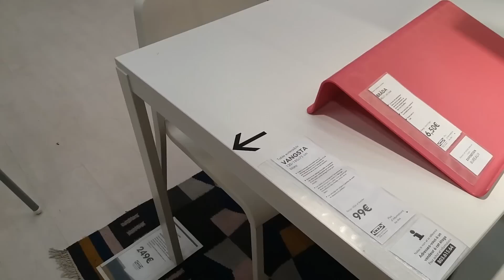IKEA TOUR NOUVEAUTÉ CUISINE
Coucou
on continue la suite du tour Ikea vers les cuisines